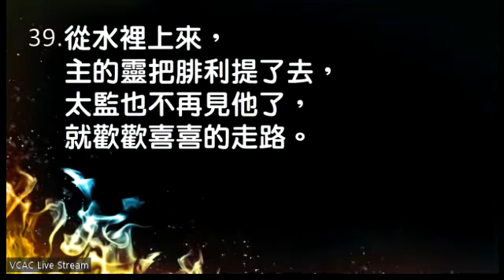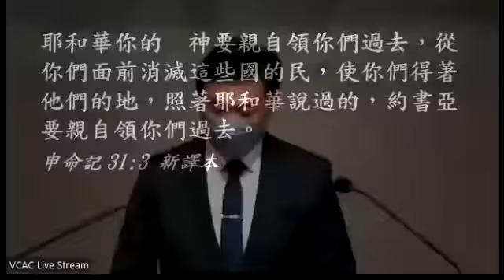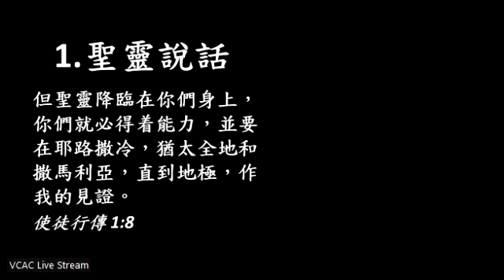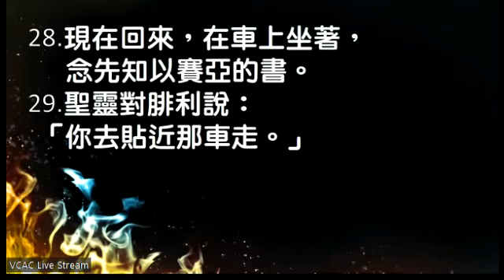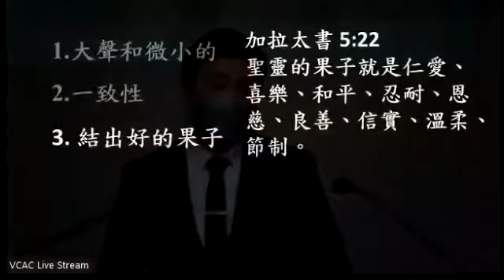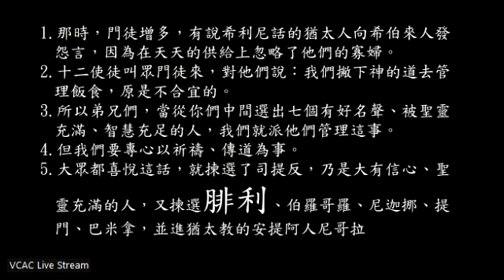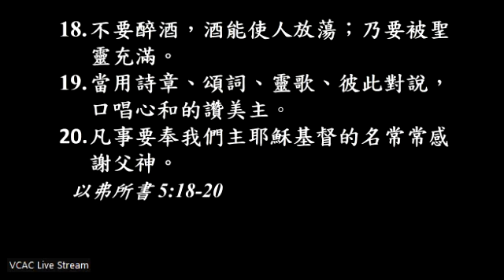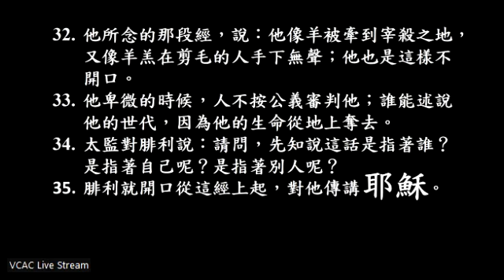粵語堂主日崇拜 | 聖靈說話 | 使徒行傳 8: 26 - 40 節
溫哥華華人宣道會 信息: 聖靈說話  講員:  葉少斌傳道  2022-6-5